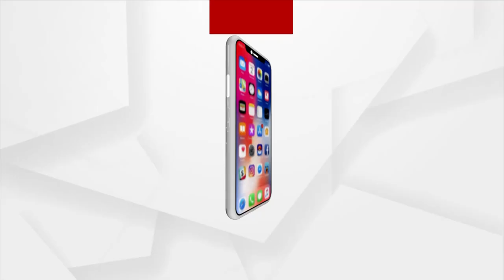ଭିତରକନିକା ଜାତୀୟ ଉଦ୍ୟାନରେ ପକ୍ଷୀ ଗଣନା ଆରମ୍ଭ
ଭିତରକନିକା ଜାତୀୟ ଉଦ୍ୟାନରେ ଆରମ୍ଭ ହୋଇଛି ପକ୍ଷୀ ଗଣନା କାର୍ଯ୍ୟକ୍ରମ । ଏହି ପକ୍ଷୀ ଗଣନା କାର୍ଯ୍ୟକ୍ରମ ୭ ଦିନ ପଯ୍ୟନ୍ତ ଚାଲିବ ବୋଲି ଜଣାପଡିଛି । ପକ୍ଷୀ ଗଣନା ପାଇଁ ଗଠନ ହୋଇଛି ଦୁଇଟି ଟିମ୍ ।